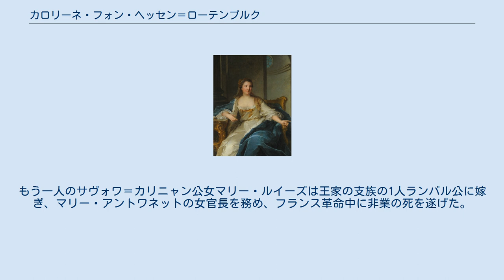カロリーネ・フォン・ヘッセン＝ローテンブルク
ヘッセン＝ローテンブルク家
ブルボン公爵夫人、ジャン＝マルク・ナティエ画 カロリーネ・フォン・ヘッセン＝ラインフェルス＝ローテンブルク（Caroline von Hessen-Rheinfels-Rotenburg, 1714年8月18日 - 1741年6月14日）は、ブルボン公ルイ・アンリの2番目の妻。
ドイツ人。
フランス語での姓名はカロリーヌ＝シャルロット・ド・エス＝ランフェル＝ロータンブール（Caroline-Charlotte de Hesse-Rheinfels-Rotenbourg）。
フランス宮廷での肩書はコンデ家当主の妻の慣例にならいブルボン公爵夫人（duchesse de Bourbon）、マダム・ラ・デュシェス（Madame la Duchesse）。
 ヘッセン＝ローテンブルク方伯エルンスト・レオポルトとその妻エレオノーレ・ツー・レーヴェンシュタイン＝ヴェルトハイム＝ロシュフォールの間の五女。
10人きょうだいの8番目である。
評判の美少女で、ヘッセン家のカトリック分家の出という家柄の良さもあり、ルイ15世王の有力な花嫁候補の1人となった。
しかし、兄弟姉妹に女子が多く、男子にも口唇口蓋裂の障害のある子が生まれているという遺伝的な理由から、最終候補から除外された。
 1728年7月14日、14歳の誕生日の1か月前にブルボン公とサリーで結婚。
夫は22歳も年上の男やもめで、既に片目の視力を失い、若い頃の魅力的な容姿を失っていた。
しかも当時、王の失寵を蒙りシャンティイ城に逼塞していたため、新婚生活はこの郊外の城館で送ることとなった。
1730年夫が王と和解すると同時に宮廷への伺候を許され、パリのオテル・ド・コンデに住んだ。
1740年夫と死別、翌1741年自身も26歳で死去。
遺体はパリのカルメル・ド・フォーブール・サン＝ジャック教会に安置された。
夫妻の幼い一人息子ルイ・ジョゼフ（1736年 - 1818年）の養育は放蕩者の義弟クレルモン伯爵に委ねられた。
 サド侯爵の母マリー・エレオノール・ド・マイエ（1712年 - 1777年）とは縁戚関係にあり、侍女を務めさせていた。
サド侯爵が1740年6月オテル・ド・コンデに生を受けたのはこの縁による。
 彼女の死後2人の姪がフランス宮廷に入った。
一人はヘッセン＝ローテンブルク公女ヴィクトリアで、スービーズ元帥の3人目の妻となった。
もう一人のサヴォワ＝カリニャン公女マリー・ルイーズは王家の支族の1人ランバル公に嫁ぎ、マリー・アントワネットの女官長を務め、フランス革命中に非業の死を遂げた。